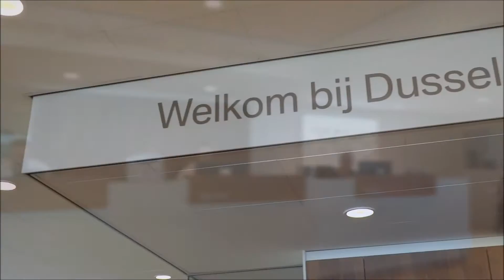Dusseldorp BMW Hoogeveen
Onze vestiging in Hoogeveen heeft een prachtig verzorgingsgebied wat reikt tot Emmen en is daarmee dé BMW specialist in het oosten van Nederland. Of het nu gaat om gebruikte of nieuwe BMW's of het juist onderhoud bij Dusseldorp Hoogeveen bent u altijd aan hét juiste adres.